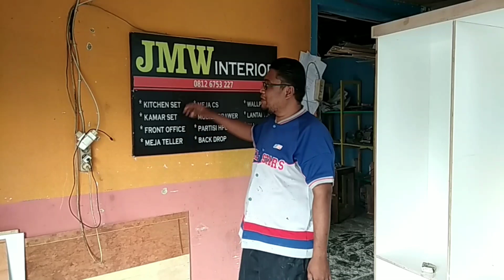Cara Membuat Gantungan Baju Stainless pada lemari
Tutorial membuat gantungan baju atau pakaian pada lemari dengan stainless steel